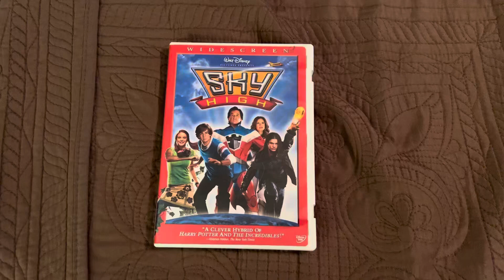Sky High DVD Overview